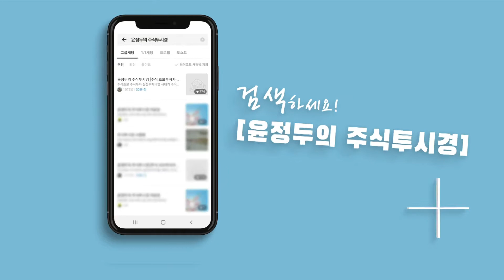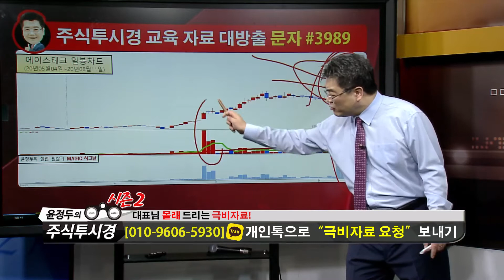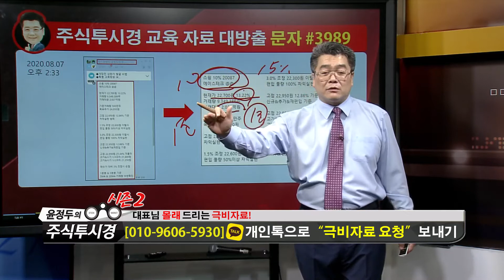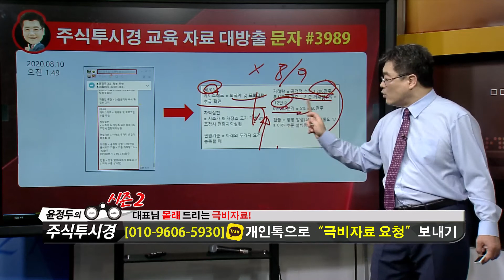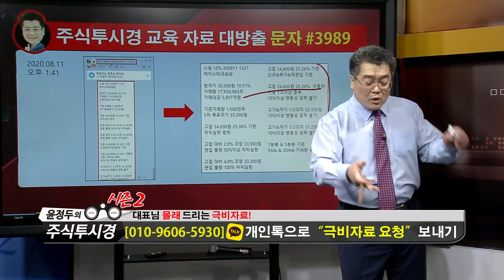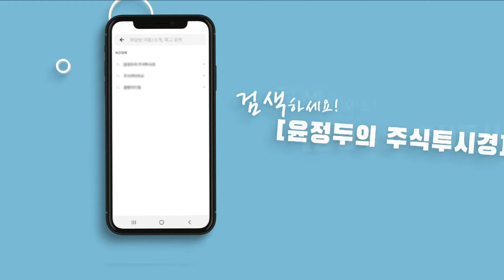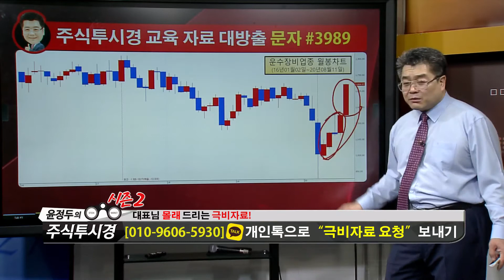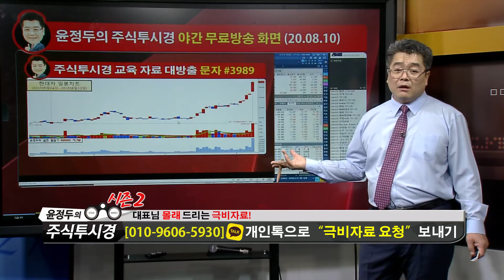윤정두의 「주식투시경 시즌2」 108-3화 [에이스테크·현대차]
*방송일시: ( 월 ~ 금 19:00 ~ 19:50 )

*방송시간: 일 ~ 목 20:00 ~ 22:00

1개월 300만원
3+2개월 900만원
8+8개월 2,400만원 선착순 5명

1탄★거래량↑GAP 급등주
2탄★상따↑매직시그널
3탄★캔들↑X-파일 4대천왕
4탄★실전 그랜빌↑뽀개기
5탄★주도주&단기공략주

2019년 팍스경제TV ‘윤정두의 주식투시경’
2018년 아시아경제TV ‘윤정두의 주식투시경’
2017년 한국경제 와우TV 종목의 법칙
2016년 SBSCNBC 성공투자 오후증시
2016년 서울경제TV ‘윤정두의 주식투시경’

2007년 대우증권 실전투자대회 7,681% 1위
2009년 NH선물 해외파생상품 실전투자대회 1위
2006년 삼성증권 실전투자대회 1위
2006년 현대증권 ELW 실전투자대회 1위
2003년 제일투자증권 실전투자대회 1위
2002년 메리츠증권 실전투자대회 1위
2001년 겟모어증권 실전투자대회 2위

8월12일 09:30 기준(이하, 현재) 외국계 증권사 창구를 통한 매매현황이다.현재까지 코스피시장에서 외국계창구를 통해 가장 높은 순매수(금액기준)를 기록중인 종목은 삼성바이오로직스(으)로 나타났다. 그 뒤를 이어 삼성전자, 삼성SDI, 고려아연, 신한지주 등이 외국계 순매수 상위 종목에 랭크 되었다. 반면, 외국계창구를 통해 가장 높은 순매도를 기록중인 종목은 현대차(으)로 나타났다. 그 뒤를 이어 SK하이닉스, 현대로템, LG화학, 한국전력 등이 순매도 상위를 기록 중이다.코스피 시장에서 순매수 1위를 기록 중인 삼성바이오로직스(은)는 현재까지 총 거래대금 2,016.96억원을 기록 중에 있으며, 이 중 9.85%인 198.75억원이 외국계 창구를 통해 거래된 것으로 나타났다. 한편, 코스닥 시장에서는 넥슨지티이(가) 외국계 창구를 통해 가장 높은 순매수를 기록 중인 것으로 나타났다. 그 뒤를 이어 휴온스, 휴젤, 카페24, 제노레이 등이 외국계 순매수 상위를 기록 중에 있다. 반면, 외국계 창구를 통해 가장 높은 순매도를 기록중인 종목은 바이넥스이며, 그 뒤를 이어 케이엠더블유, 오스코텍, 솔브레인, 에코프로비엠 등이 높은 순매도를 기록 중에 있다.코스닥 시장에서 순매수 1위를 기록 중인 넥슨지티(은)는 현재까지 총 거래대금 418.94억원을 기록 중에 있으며, 이 중 10.27%인 43.04억원이 외국계 창구를 통해 거래된 것으로 나타났다.